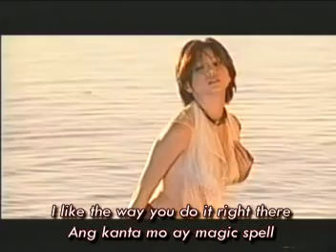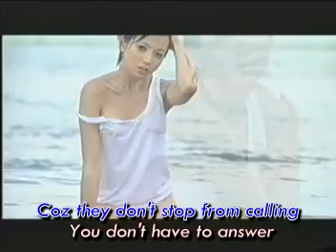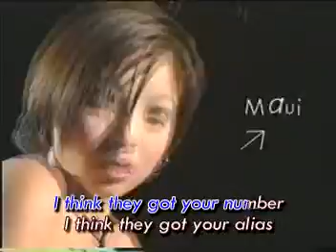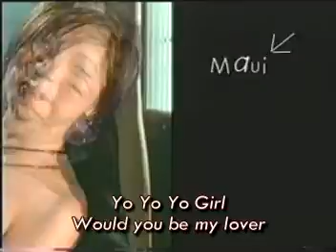YO GLORIA - SALBAKUTA - VIDEOKE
TRACK 15.

TAKEN FROM EVERY SINGLE DISC IN THIS SERIES...